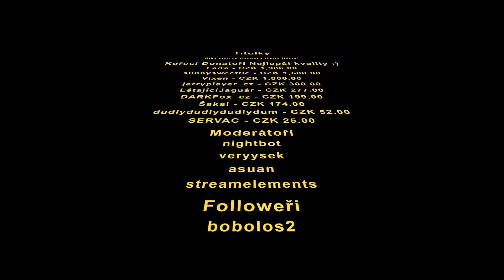PROGRESSUJEME - ICARUS - Přijď na pokec ;) - Živě - NAKASHI - Ladislav Bednář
Důležité Info v popisku :)
Rozklikni :)

Můžete využít slevu 30% s kódem NAKASHI

Přijď si zahrát se mnou na Beastblock server:
IP: play.beastblock.cz   -  verze 1.19.2

25kč - Basic
49kč - Nakashiho Metal
50kč - Nevimjaktopojmenovat
51kč - Creeper scare
52kč - Baf
69kč - Sexy
75kč - ??
100kč - Kočku mam doma
101kč - Větší baf
102kč - Enderman scare
111kč - Otravný alert
112kč - Pohotovost
121kč - sleduju tě Wazovski
150kč - Hasič Sam
155kč - Ambulance
158kč - Měšťák
175kč - ??
199kč - Sax man
200kč - Chicken
201kč - Střední baf
202kč - Krumpáč křup
234kč - ??
250kč - ??
251kč - spider jumpscare
300kč - This is Sparta
301kč - BIG baf
314kč - Pi song
321 - GEJMR Song
333kč - Talent
375kč - na železnici
399kč - Pewdiepie
401kč - blebleble jumpscare
420kč - ?
432kč - mašinka tomáš
444kč - Look at this Dude
500kč - Kazoo kid /Svarta Jump
501kč - warden
512kč - Rozmysli si Jíro
555kč - Error
600kč - Yea boiiii
666kč - Hell song
777kč - Vtípek
911kč - Ambulance
1000kč - Amazing Song
1986kč - Radioactive
1993kč - special
1998kč - ?
2000kč - Risitastley
2222kč - ??
2383kč - blblbl
6666kč - ?
10 000kč - ?
20 000kč - ???
100 000kč - ?

Vystraš Nakashiho:
51kč - kozí výkřik
52kč - Creeper bum
101kč - Boom Shakalaka!!!
201kč - děsivý výkřik
251kč - spider
301kč - yeeeeeeaeaaaaaaaa
401kč - ble ble ble
501kč - warden

Poštu mi můžete posílat na:
Jonáš Holý
Česká Bříza 34
330 11